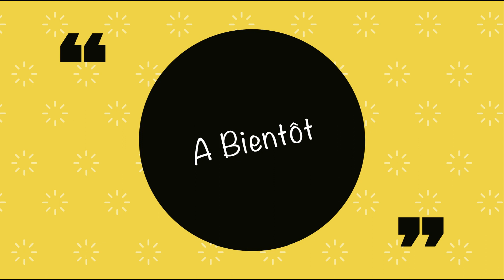Besoin de s'amuser ? Besoin de se défouler ? 👍 une nouvelle chorégraphie toute simple ! Cardio Dance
Retrouvez moi tous les MERCREDIS pour des séances fitness : Step, LIA, Marche active, Renforcement musculaire, Pilates, Yoga, Stretching. 💪
Et tous les SAMEDIS pour des conseils diététiques, beauté... 🍴

suivre aussi les musiques de Sydel G

Je m'appelle Anne-Sophie, je suis diplômée en diététique, en sophrologie, en coaching, en animation sportive mais aussi en droit et en commerce international (et oui j'aime l'école ...😅 )